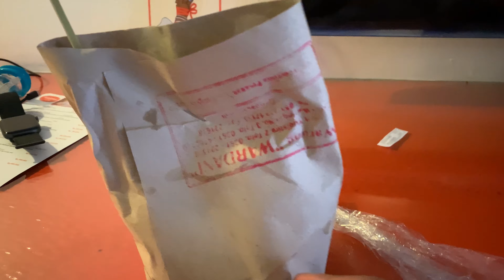NASI CAMPUR WARUNG WARDANI YANG BIKIN KETAGIHAN | KULINERHALALBALI #59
Hi teman-teman,

Hari ini hari terakhir kita di Bali .. diawali dengan sarapan nasi campur dari warung wardani 😋😋

Warung Wardani Tuban
Jl. Waringin No.4, Tuban, Kuta, Kabupaten Badung, Bali 80361, Indonesia

Nantikan episode selanjutnya !

Yang mau berteman di Instagram juga bisa follow archie di : @archiejack_o
Nanti pasti Archie follow balik juga 🤗

Love,

Mummy Priska & Archie